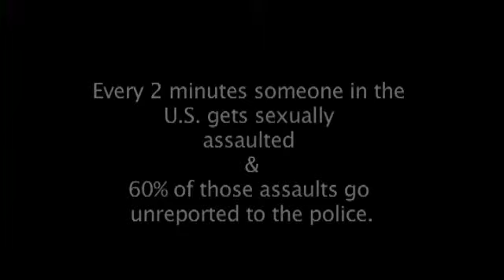Her Strength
Made in Spring 2011 for FVS 442. Written and directed by Lavonte Carter. I edited and ran the audio equipment for this production, but was promoted to a co-directing position early on. The end of the movie leaves a lot to be yearned for, but the message remains.